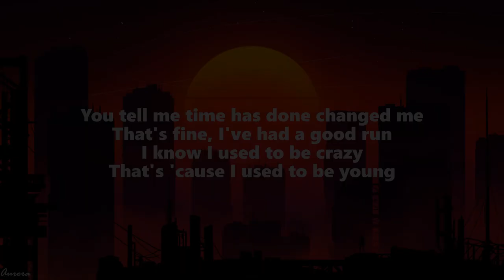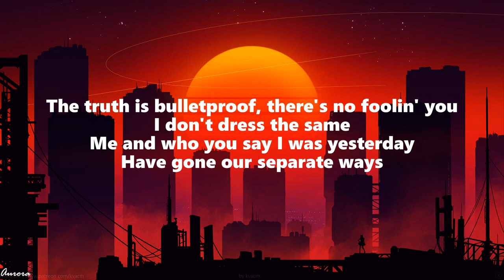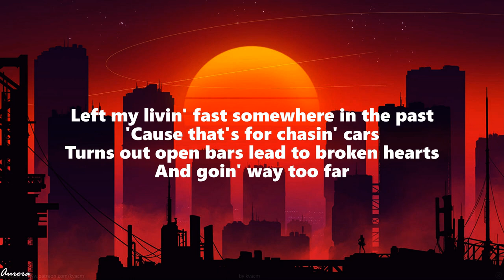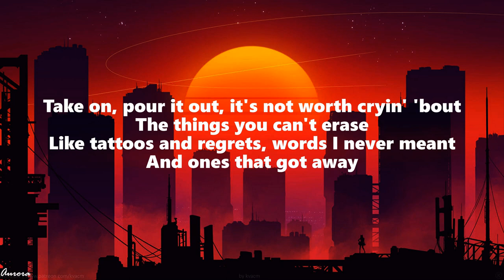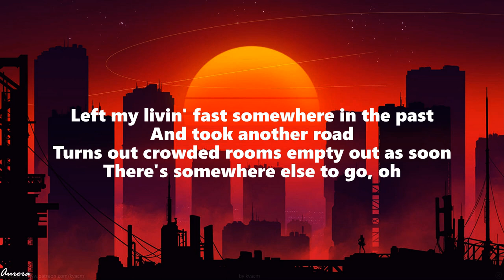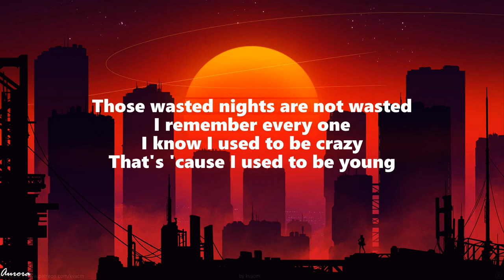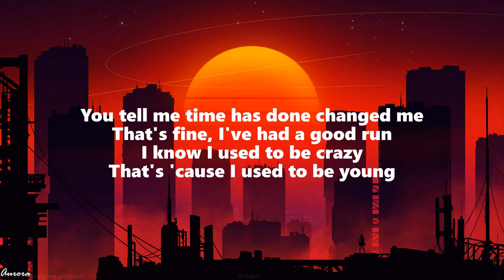Miley Cyrus - Used To Be Young (Lyrics)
♫ Miley Cyrus - Used To Be Young

(Lyrics):
[Verse 1]

[Bridge]
Oh
Oh
Woah
Woah

Âm nhạc